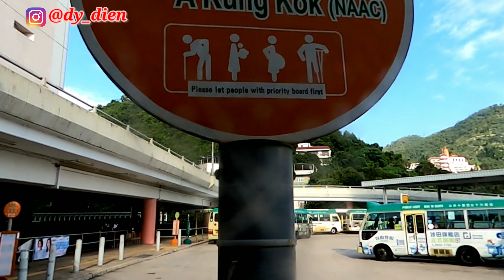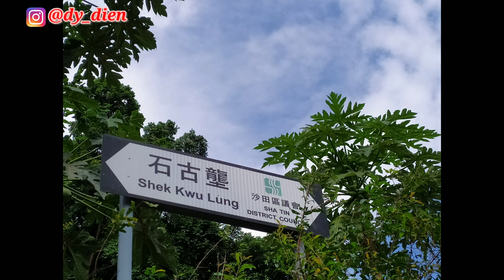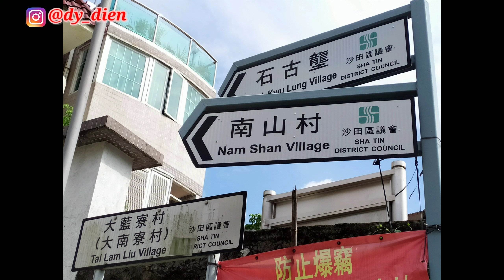Batu Tiga Bersaudara(three brothers rock)&Batu ikan dikukud(Steam Fish Rock)Sekmun Hongkong